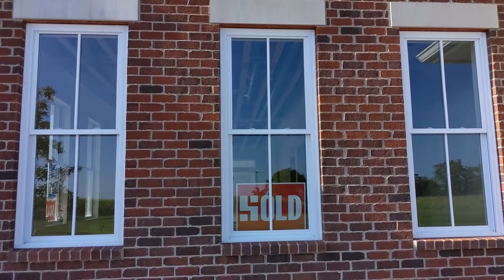Update: August 2021 at Union Village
Union Village Square came alive for the first time in late July as people gathered for the first Music on Market Street event.

“It was really great to see that sense of community starting to happen,” said Project Manager Matt Obringer. “That’s what it’s all about.”

Music on Market Street is planned for the fourth Fridays of July, August and September. The next event is August 27 and features jazz music by Bright Moments Trio.

Obringer said that two townhomes have sold and a model townhome has been completed. With Dayton Homearama:Lifestyle Edition just two months away, there will not be any open houses. All homes under construction, including Homearama homes, are for sale.

Union Village Realty, 3855 Lower Market Street, is open throughout the week and Saturday and Sunday noon to 4 p.m.

About Union Village
Union Village is a new community under construction in Turtlecreek Township, Ohio. The 1,230-acre, master-planned community is based on new urbanism, which includes principles such as walkability, sustainability and quality of life. The site’s town architect, Michael Watkins, earned the 2015 Urban Planning John Russell Pope Award for the Union Village master plan. The community will have a 200-acre greenway system of meadows, woodland parks and pathways connecting to Armco Park and the Warren County Sports Park.